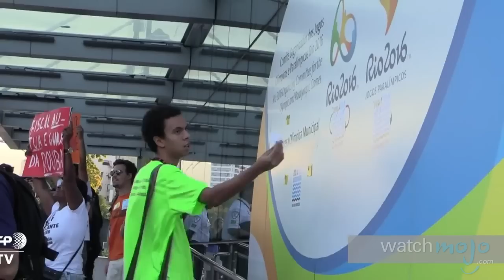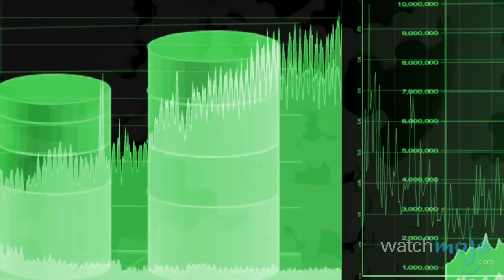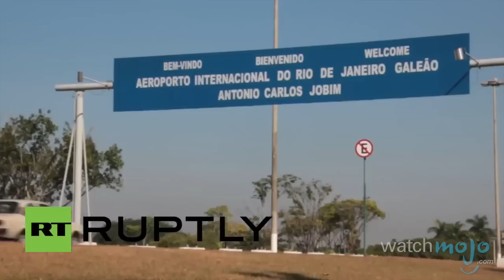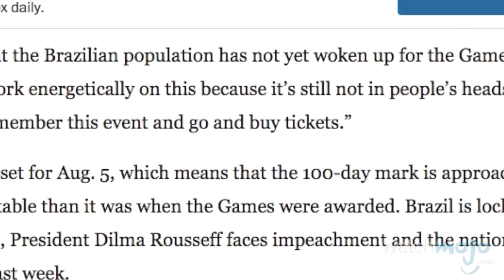Top 10 Rio 2016 Olympics Facts - WMNews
As the world watches ahead of the 2016 Summer Olympics, multiple concerns and controversies take the stage. Welcome to WatchMojo News, the weekly series from WatchMojo.com where we break down news stories that might be on your radar.